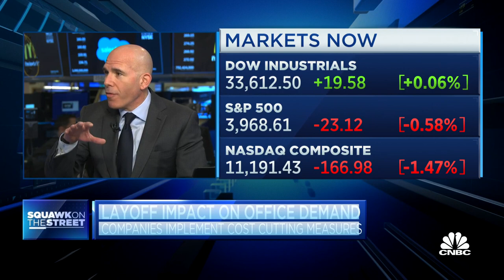Focus real estate investments on what's competitive in a post-Covid world, says RXR's Scott Rechler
Scott Rechler, CEO and chairman of RXR Realty, joins 'Squawk on the Street' to discuss real estate demands for businesses returning to in-person work, the impact of layoffs and office demand, and the growth potential for real estate developments.